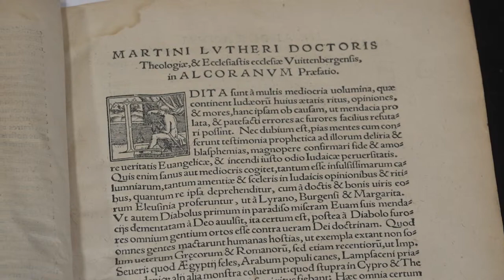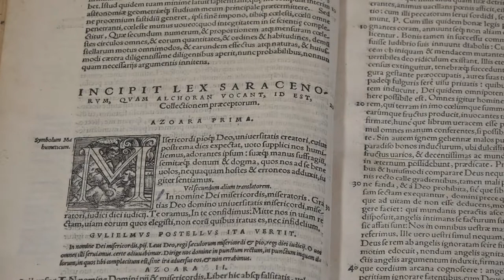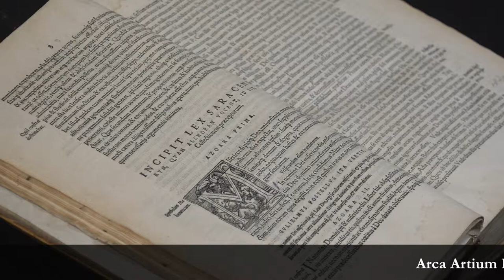First Printed Qur'an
Fr. Columba Stewart, Executive Director of HMML, describes the first printed Qu’ran. This printed Qur’an was printed in 1543 in Basel,Switzerland. During the 16th century there was growing tension between the Ottoman empire and Western Europe. It was printed in Latin with a preface from Martin Luther so that it may be used by Christians to disprove Islam.